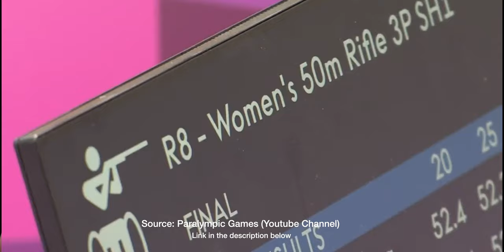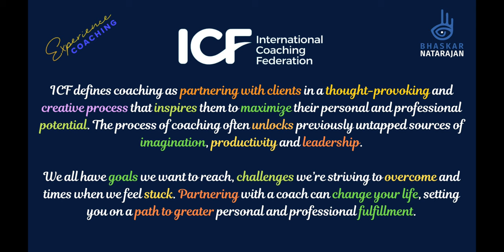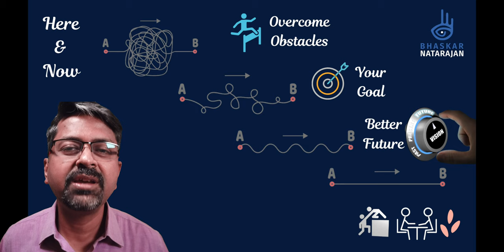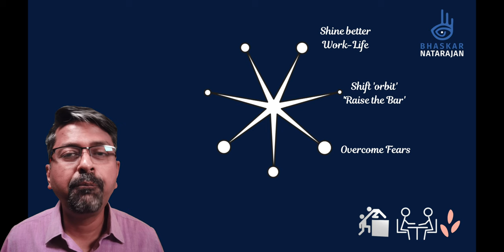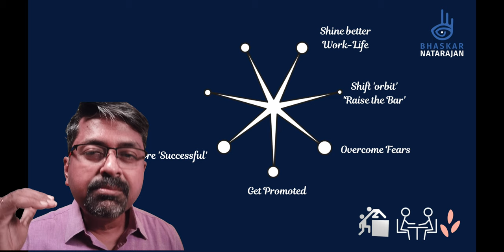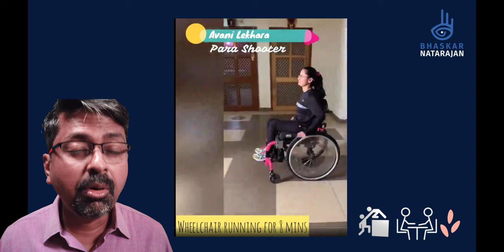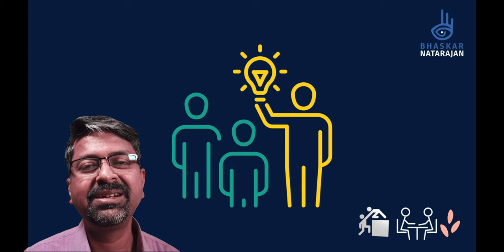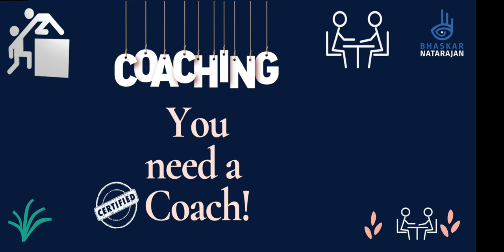Why do you need a Coach?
The media headlines read, “I Fell in Love with Avani, Says Coach Suma Shirur on the Gritty Tokyo Paralympic Gold Medallist“

This made me curious and read more about the dynamic duo.

The Paralympics 2020 was Suma Shirur’s second appearance in Japan, as the personal coach of 19-year-old Avani Lekhara. The para shooter made her coach proud with a gold in 10m Rifle Standing SH1 and bronze in 50m 3-Position, two medals in four events competed. The coach is an Olympian herself at 2004 Athens in 10m rifle for able-bodied shooters and one-time world record holder!

Shirur, who has been training her since 2018, said that Lekhara was under tremendous pressure in the beginning. “She wanted a great start but it was very shaky and that disturbed her,” Shirur said from Tokyo. “She was taking breaks and kept calling me. I calmed her down and finally by the end of the second series I could see that she was getting into her rhythm and the fear of competing in such a big stage was gone.”

Lekhara said that she kept reminding herself to take one shot at a time and think of nothing else. “There’s nothing else that matters now, just one shot at a time and just finish it,” Lekhara said. It was not just at the range in Tokyo that Lekhara overcame her fears and internal turmoil—they have been her constant companion for a long time since that fateful day in 2012 when she met with a traffic accident and suffered injuries to her spinal cord.

Also, read - ‘Coach Suma Shirur explains how Avani Lekhara developed a champion's mindset’

So, what do you do when 'Fear' grips and immobilizes you from taking the next few steps towards your desired goal - the Goal you have worked hard for so long to reach here, today, at this point? Who has got your back, at that very moment? How do you overcome obstacles on your way?

So, a much Talented Sportsperson or a Business leader, or aspiring writer, anyone for that matter, who cares about 'crafting their own future', needs a COACH!

This video highlights the following:
1. Why do you need a Coach?
2. What are the benefits of engaging a Coach?
3. When and How a Coach can be of support?
4. Where to find a Professional Coach?
5. Why it is critical to invest in yourself by engaging a Professional Coach?

I’m a Professional Certified Coach (ICF) and would be glad to partner with you in this quest of being a ‘Best version of yourself’.

I believe, ‘Everyone needs a Coach to be the best version of themselves'. When Leaders embody a Coach-like persona, their team members experience a psychologically safe environment, that helps them unleash creativity & innovation in the organization, and as an individual, they Grow, Inspire, Flourish and Thrive (G.I.F.T). My endeavor is to support these Leaders to be a reason (a G.I.F.T) for their teams to sustain High Performance and maximize potential at work and life! As a Mentor Coach and Coach Trainer, I’m focused on my students becoming a reason for their Clients to experience this G.I.F.T at their work and in life!